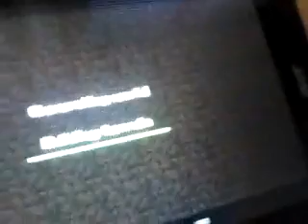В сряда ще снимам с Gold3Bg